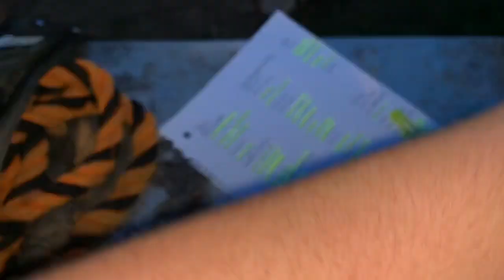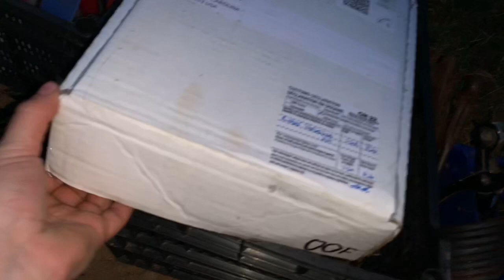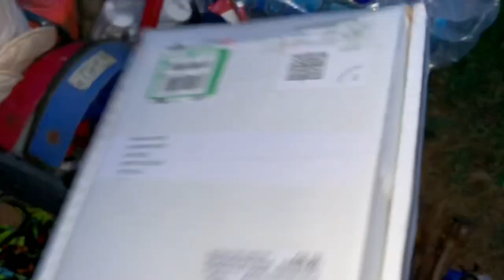Packing for an endurance ride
utm_source=ig_share_sheet&igshid=1syus0fgg9lzk